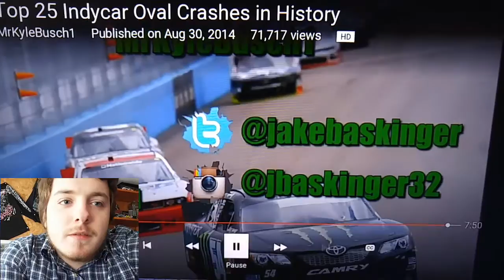Top 25 Indycar Oval Crashes In History Reaction